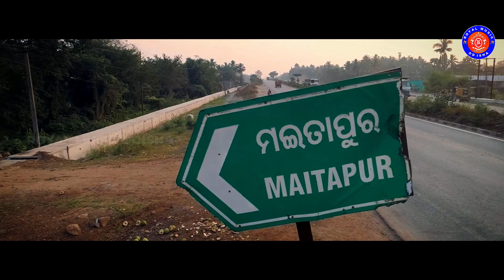MAITAPUR MAHOTSAVA SONG // ମଇତାପୁର ମହୋତ୍ସବ // ROYAL MUSIC ODISHA // SATYAJEET // ANTARA // RCN MUSIC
Bishnu Mohan Mohanty has produced this Song in the name of Maitapur Mahotsava , Maitapur , Dist- Balasore, Odisha.
Royal Music Odisha presents
Song  : MAITAPUR MAHOTSAVA SONG
Singer : SATYAJEET  & ANTARA
Lyrics : PRAKASH GOCHHAYAT
Director : Gyana Behera
Dubbing and Mixing : STUDIO NEW WAVE (SEKHAR  SUMAN)
Producer : Dr. Bishnu Mohan Mohanty
Special Thanks to Royal Group of Institutions, Bhubaneswar & Maitapur
And Maitapur villagers.